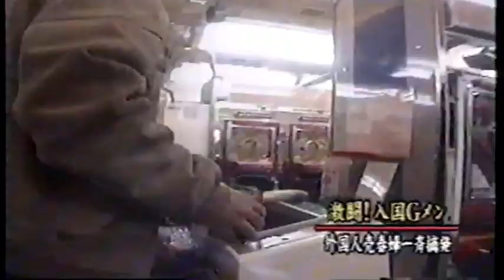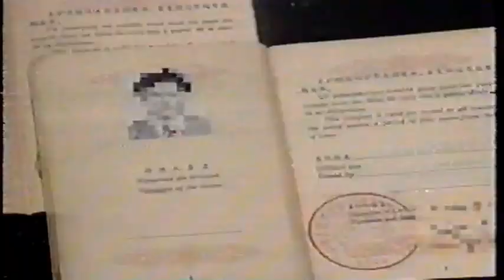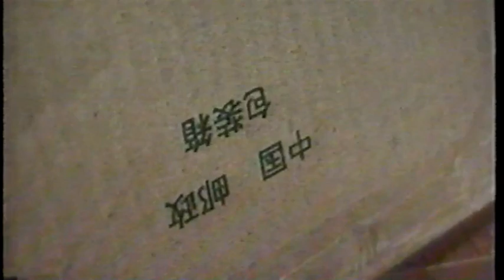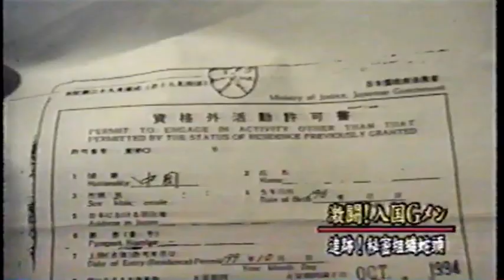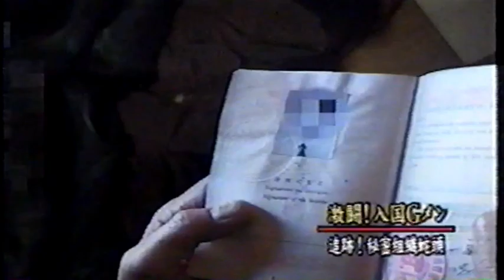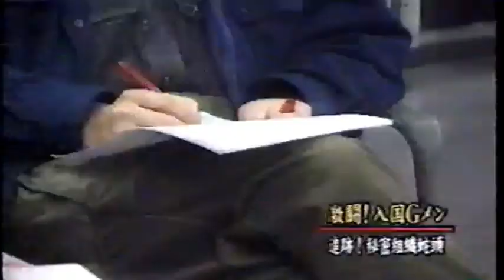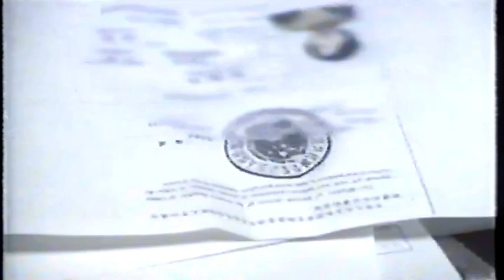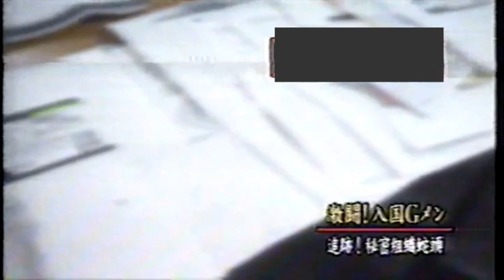激闘！入国Gメン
1997年3月27日放送「総力生放送スペシャル　緊急出動24時」（ABC・朝日放送）から。